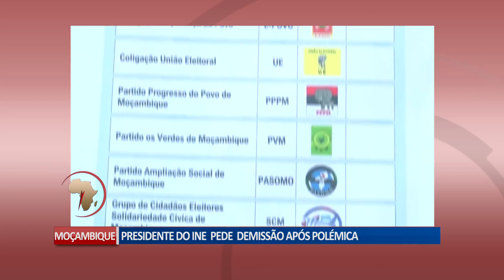ÁFRICA EM 1 MINUTO